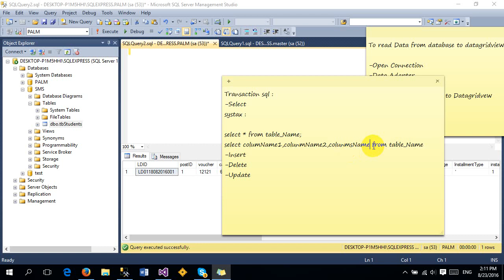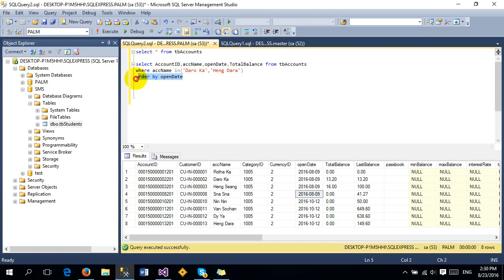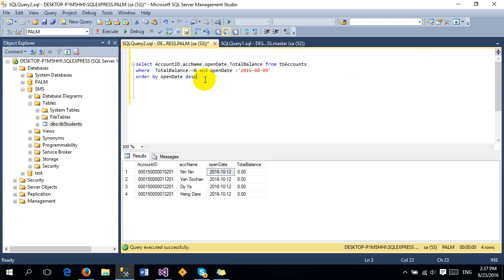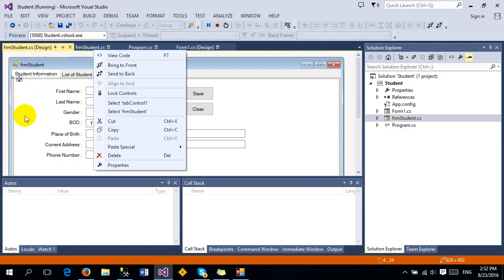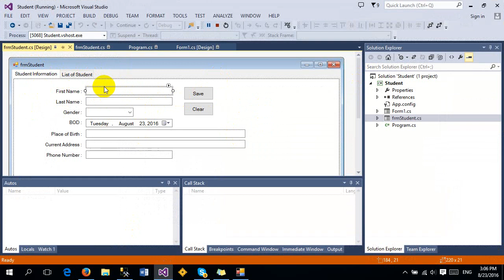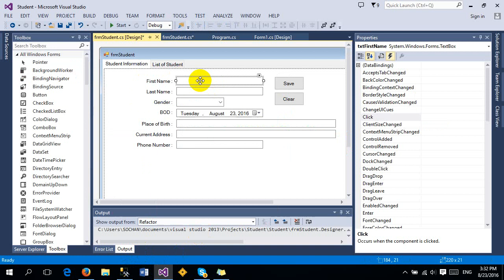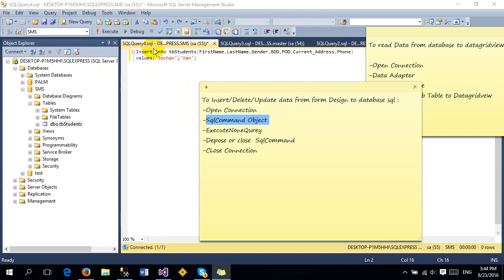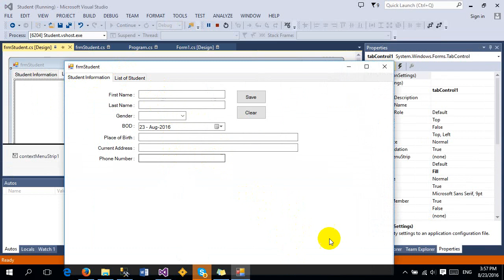Instroduce transactions of sql,Insert data to database in C#, Part 2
This video show how to insert data from form design in C# to sql server and introduction transaction of sql(select,Insert,Update,Delete)